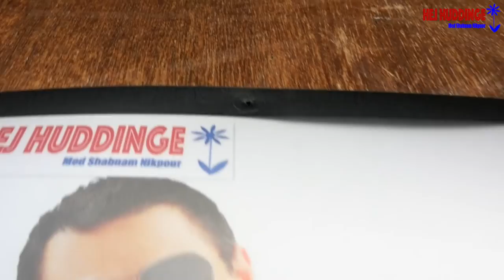Hej Huddinge TALKSHOW med Shabnam (Carlos Ibanez)